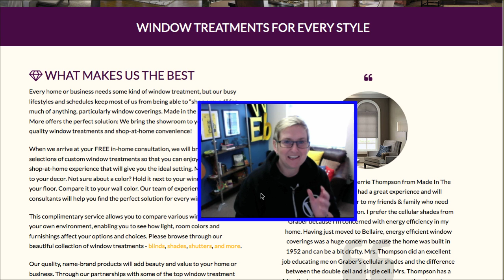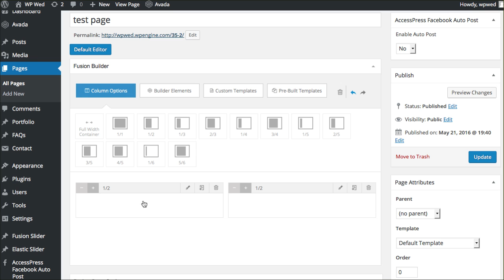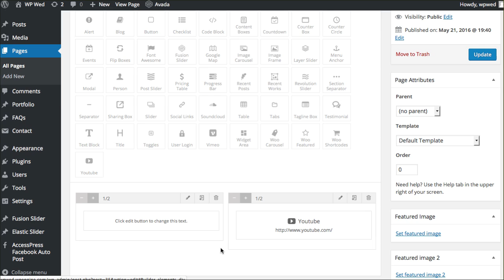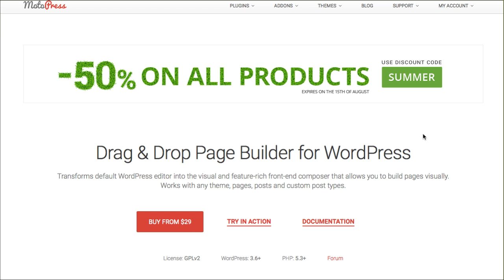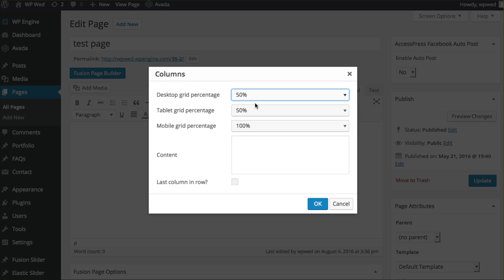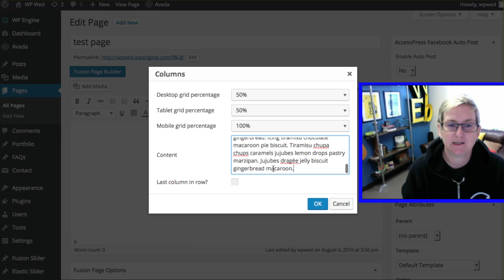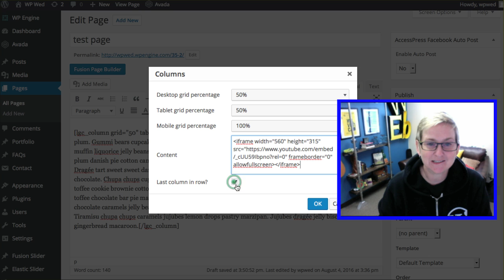Make Columns on a Page or Post in WordPress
Here are some free and premium WordPress plugins to help you create column layouts on your pages or posts. They are fully responsive too!

LINKS BELOW - Show More
***Connect with Kori***